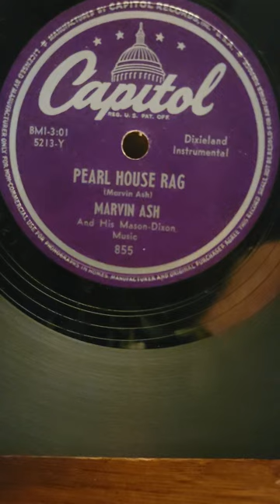Pearl House Rag - Marvin Ash his Mason-Dixon Music Capital Records #855 1950